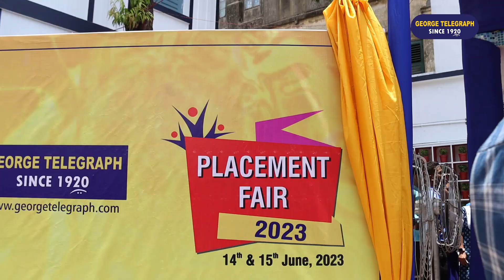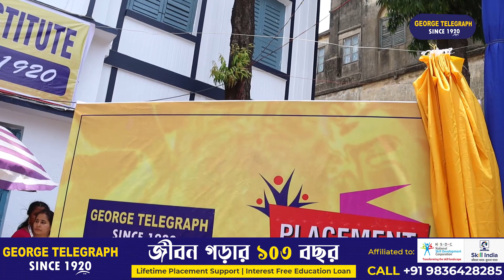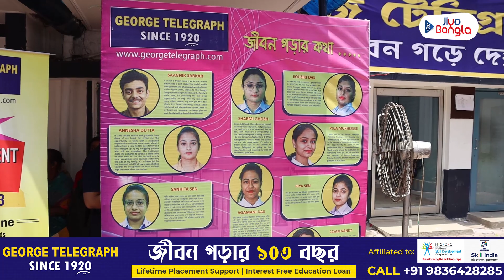Placement Fair 2023 | Career Opportunities | The George Telegraph Training Institute | Jiyo Bangla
চাকরি অনুসন্ধানের ক্ষেত্রে দিশা দেখাতে জর্জ টেলিগ্রাফ ট্রেনিং ইন্সটিটিউট-এর (George Telegraph Training Institute) উদ্যোগে তাদের শিয়ালদহ মেইন ক্যাম্পাসে আয়োজিত হল ‘প্লেসমেন্ট ফেয়ার- ২০২৩’। বিভিন্ন ইন্ডাস্ট্রির প্রায় ৭০ বেশি সংস্থা উপস্থিত ছিল। এ প্রসঙ্গে বিস্তারিত জানালেন শিক্ষা সংস্থার অপারেশন ডিরেক্টর অনিন্দ্য দত্ত (Anindo Dutta, Director Operations, The George Telegraph Training Institute)

The George Telegraph Training Institute, renowned for its commitment to skill development and career-oriented education, is all set to host the highly anticipated George Telegraph Placement Fair in 2023. This annual event serves as a significant platform for students and job seekers to interact with leading companies, explore employment opportunities, and kick-start their professional journeys.